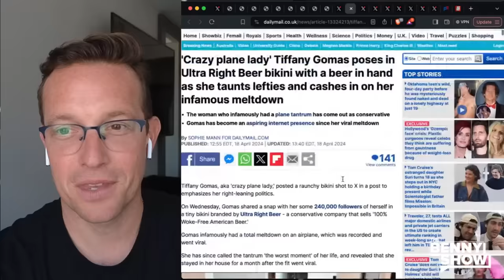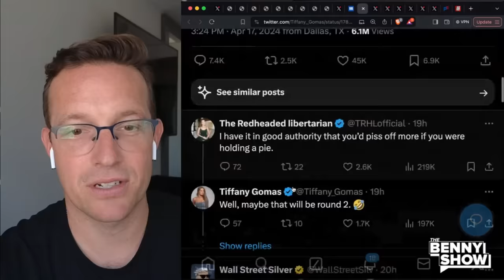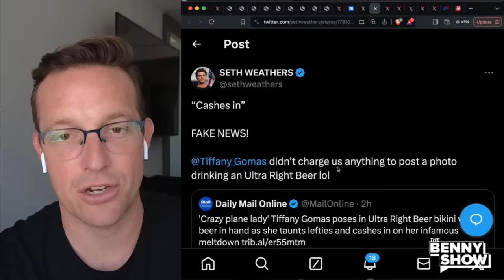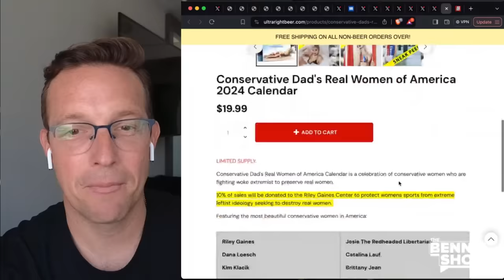'Crazy Plane Lady' BREAKS Internet with Anti-Bud Light Bikini & Beer Photo🍺 Libs MELT DOWN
Internet FREAKS OUT after viral TMFINR Plane Lady Drops Conservative beer "ad" | Dylan Mulvaney SHADE WARS?!